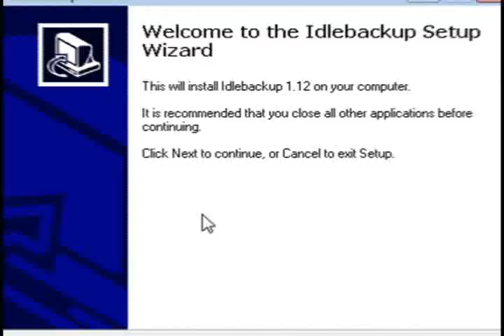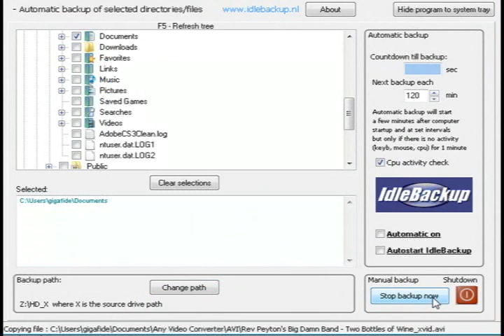Backup Up Your Files Automatically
The free program Idlebackup allows you to backup your files while your computer is idle.